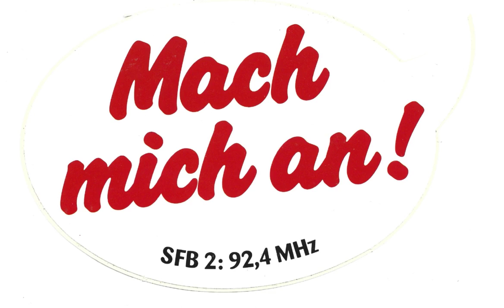SFB 2 Jingle (1991)